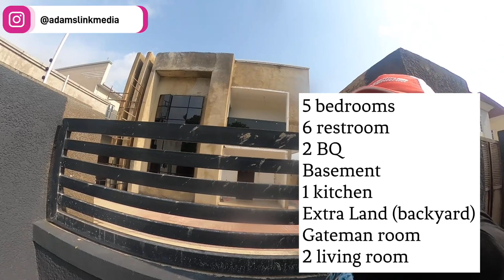Touring 350,000,000 Home In Guzape Abuja Nigeria 🇳🇬